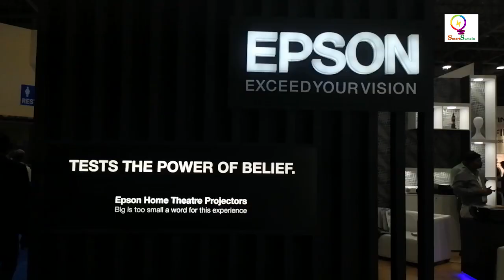Sandeep singh of smart homes expo speaks to smartsustain in